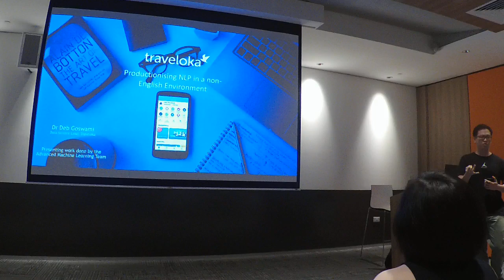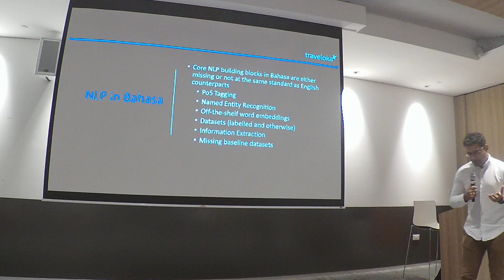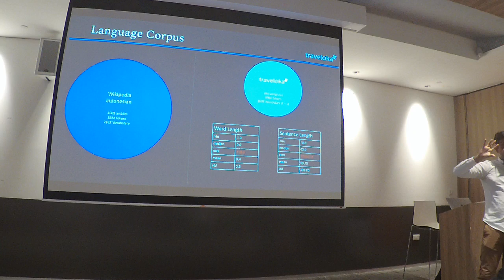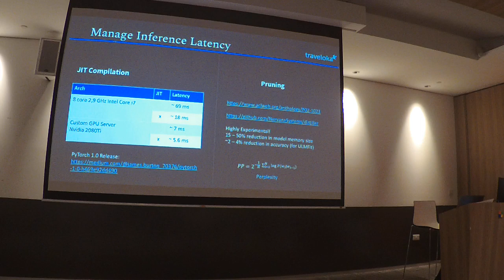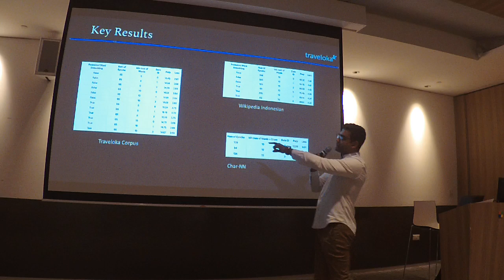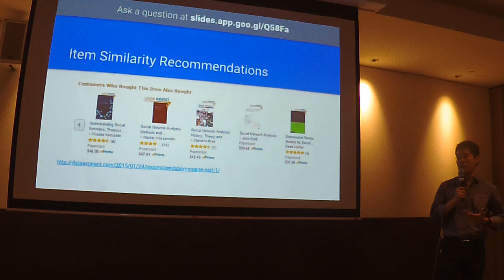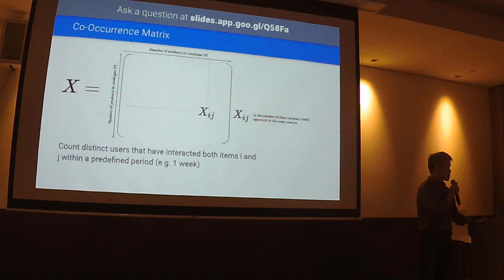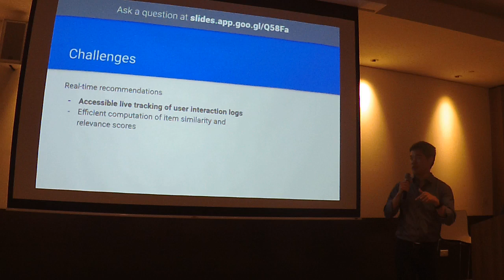Traveloka x DSSG: NLP & Personalised Recommendations (Part 1)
Abstract 1:
In this talk, Deb Goswami (Data Science Lead at Traveloka) will walk through challenges in enabling high quality NLP for low resource languages such as Bahasa. These challenges include using word2vec (Transfer learning + Vanilla), Data Quality, Issues, Various types of LSTM results, Transition into Char-level embeddings, or types of ML metrics to use, as well as challenges in production.

Speaker 1 Bio:

Dr. Deb Goswami is a seasoned Machine Learning practitioner, with over 10 years of research and production experience into enabling large-scale AI systems.
He is currently building out data science at Traveloka, Indonesia's leading multi-billion dollar travel unicorn, where his teams are responsible for delivering advanced machine learning capabilities in Natural Language Processing, Computer Vision, Speech and Personalisation.
Prior to this, he has worked on production AI solutions across a variety of industries ranging from Oil and Gas, Telecoms, E-commerce and Advertising.

Abstract 2:
*Dynamic Personalised Recommendations: Data and Algorithms*
In this talk, Yu Xuan will be sharing the Smart Adaptive Recommendations algorithm. It can be used to serve both item similarity recommendations and dynamic personalised recommendations. Despite this, it is very straightforward conceptually and is a useful baseline for personalised recommendations. He will cover the data required, the models used and some implementation details.

Speaker 2 Bio:
Yu Xuan has more than 5 years experience working in Data Science and Machine Learning Engineering. He is currently a Data Scientist in Traveloka where he builds ranking and recommendation systems for products across Traveloka businesses. Previously, he has worked in Lazada and GovTech, handling data science problems in various domain such as language, images and fraud.